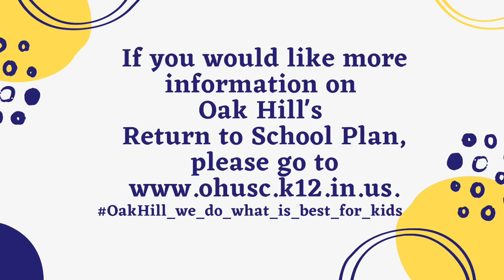When is the enrollment deadline?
Please get those students registered today!